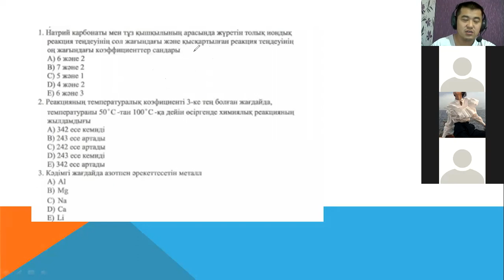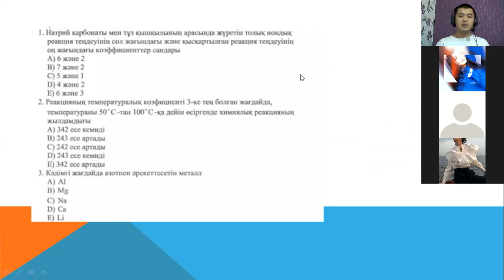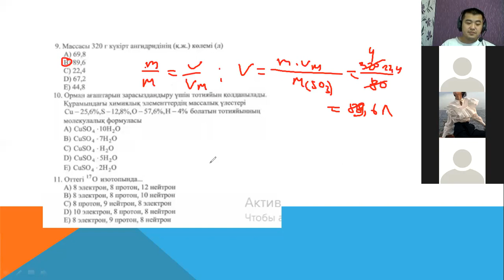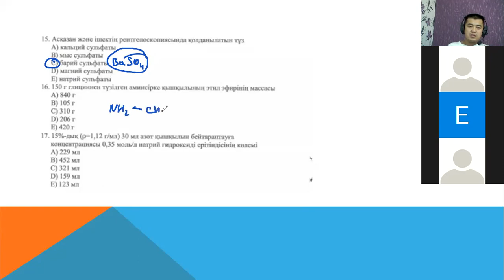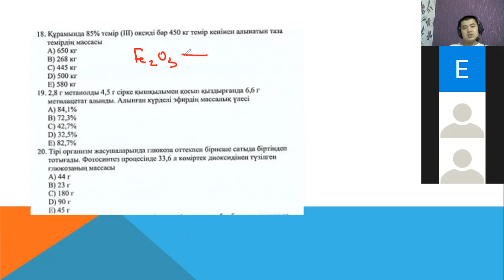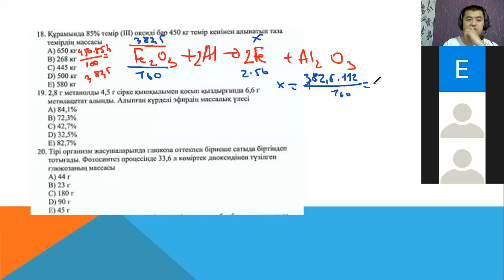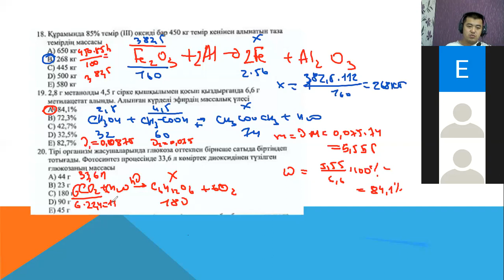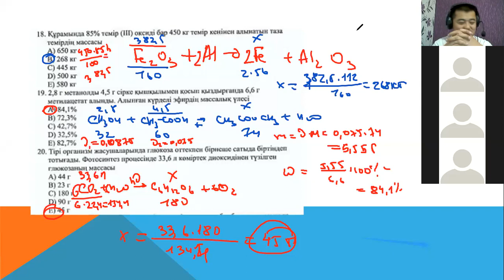1435-НҰСҚА | НАҒЫЗ ҰБТ 2019 | ОНЛАЙН ХИМИЯ АКАДЕМИЯСЫ